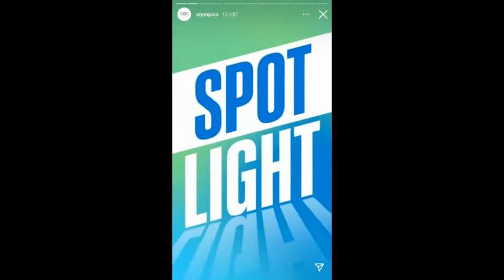Vincent Zhou Plays . . .🙂 Vincent ' s message at Skate America 2021🙂PART2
Mr. Vincent Zhouのスケアメのインタビューなどの続きです。
🙂 Vincent ' s message at Skate America 2021🙂 PART2
　諸事情により映像が細切れとなっております。
　The video is fragmented due to various reasons.

Yuki Oct 24　@YukiNieve on twitterより
ヴィンス：まだこれが最後の競技生活になるかわかりません。何も失う物はないのでやるだけです
ーベガスの週末はどう？
皆さんのおかげで素晴らしかったです
ー昌磨が素晴らしいスケートをした後で思ったのは？
自分のことにフォーカスするようにしました。SPが1番でFSが最後というにはユニークな経験だった。しかも夜10時ごろに滑るというのはチャレンジではありました。

最初と最後の　ふうせんヴィンスは　instagram  @yama.fusen　様のお写真です。
他にもたくさんスケーターのふうせんありますよ🎈
Photo of Balloon Doll: instagram  @yama.fusen